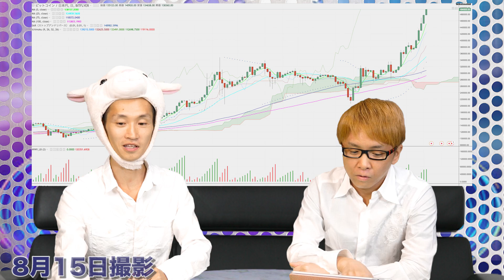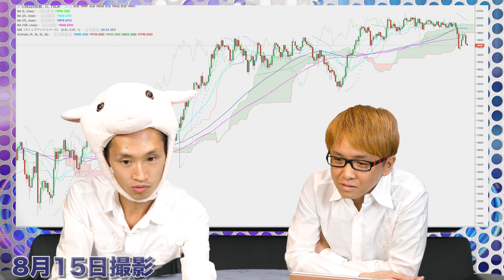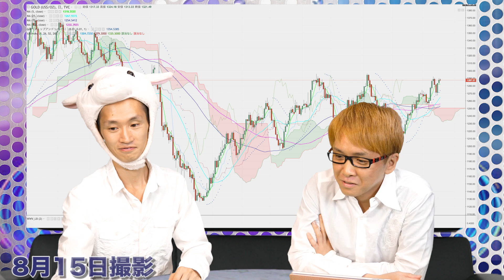北朝鮮とビットコイン 戦争と仮想通貨の価格に、関係性はあるのか？ 最新・仮想通貨ニュース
ビットコインが、過去最高値の３つの理由とは？　５０万円を突破して、６０万円へ？
北朝鮮とアメリカの緊張状態　有事の「ドル・円・金・スイスフラン」ではなく、ビットコインに流れるのか？
神王リョウが少しだけ語る、９月以降に、戦争リスクが高まる裏話とは？

戦争と仮想通貨の価格に「関係性」はあるのか？
ギリシャやキプロス、最近ではベネズエラの経済危機が、ビットコインの価格上昇に影響したが！？

ビットコインを取引しているのは、「日本、アメリカ、中国、韓国」で、８０％以上を占めている
この４カ国は、北朝鮮の問題に、すべて影響される国々！？

だから、有事の円買いやドル買いではなく、有事のビットコイン買いは来るのか？

実際に、戦争にならなくても、不安要素だけで市場は大きく動くので注意が必要！

８月１５日　最新のビットコイン＆仮想通貨ニュース

★　神王リョウの株の生徒　新期メンバーの募集　早期特典は、まもなく終了

ＴＶや雑誌で、１００回以上取り上げられた「株とFXで稼げる学校」です